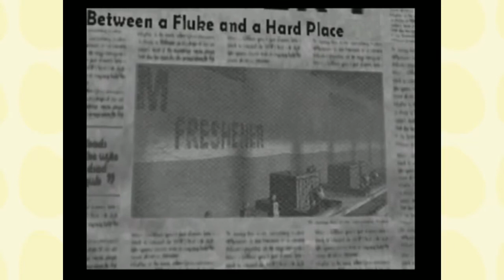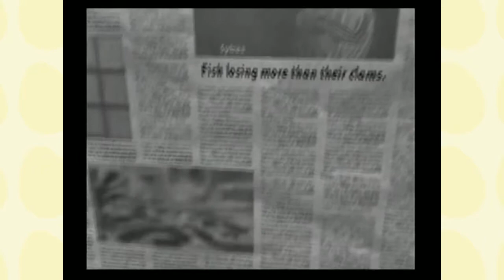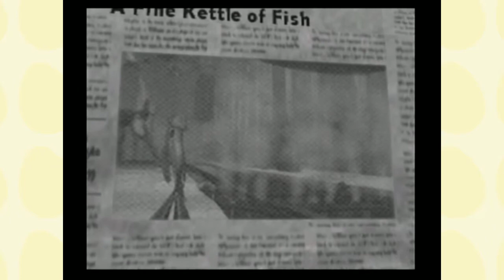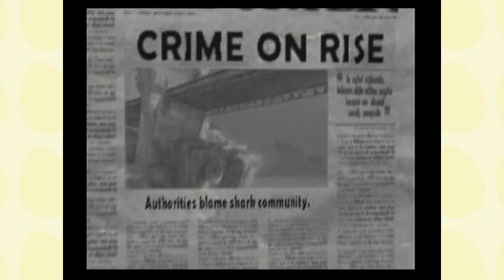Shark Tale - Part 3: Sewer Pun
EXPLORIN THE DEEP CRAWLING IN THE DEEP